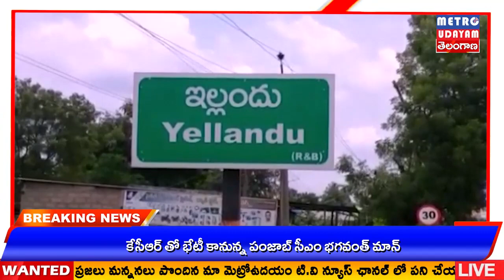ఇల్లందులో క్రిస్టమస్ పండుగ సందర్భంగా 350 మంది క్రిస్టియన్లకు ఎమ్మెల్యే హరిప్రియ నాయక్ దుస్తుల పంపిణీ